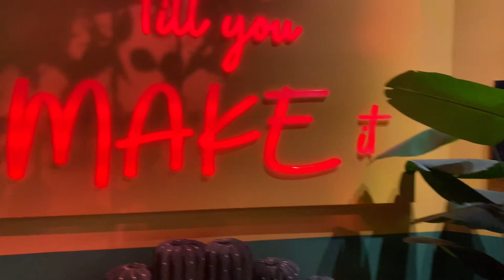Dubai vlog 1